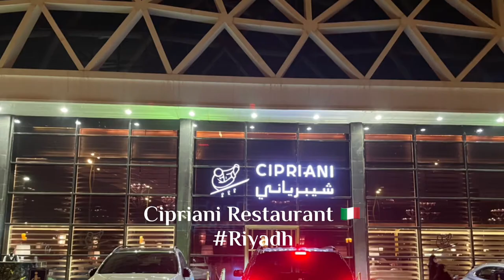Cipriani Italian & Japanese Restaurant - Riyadh | Welcome Saudi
Cipriani, is one of the most famous restaurants around the world. It is an Italian-Japanese-style restaurant. It has many distinguished and well-known branches in different cities around the world such as London, Dubai, Hong Kong, Las Vegas, New York, Moscow and ofcourse Riyadh.  The Cipriani chain of restaurants is known for its luxury, sophistication and quality of food.  All food ingredients are fresh and the restaurant features a classic yet timeless and lively atmosphere. The staff are also friendly, helpful and professional. Cipriani is located in Riyadh, Exit 2، Prince Turki Ibn Abdulaziz Al Awwal Rd, North, Hittin District

Cipriani Riyadh, Prince Turki Ibn Abdulaziz Al Awwal Rd, Riyadh 13512, Saudi Arabia